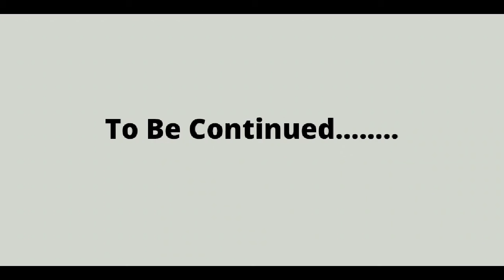Out for a quick hike on the AT in Vermont. WATCH TILL THE END!!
Well folks. ole Brad may have got himself into trouble this time.